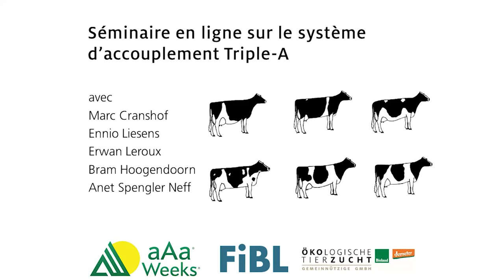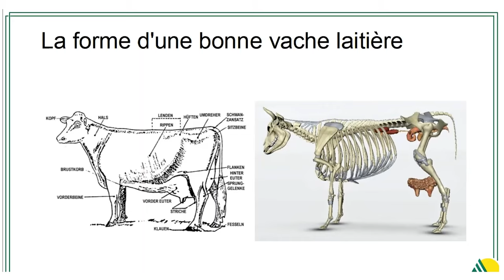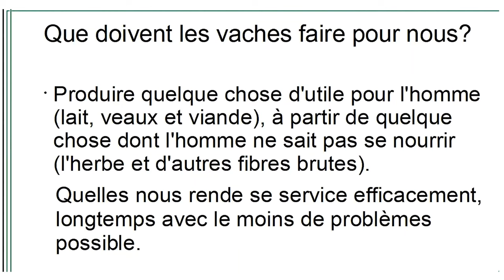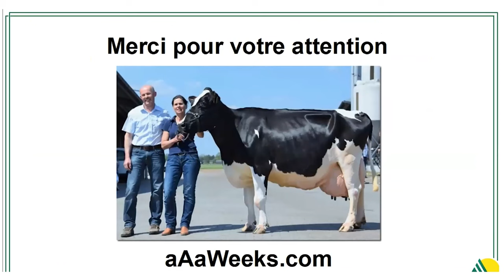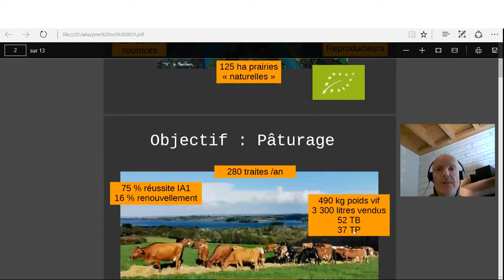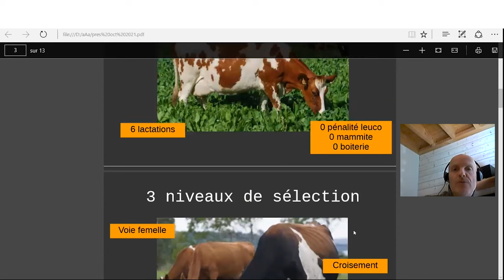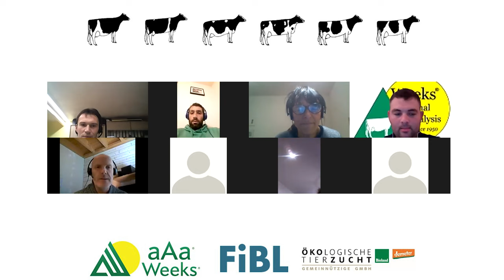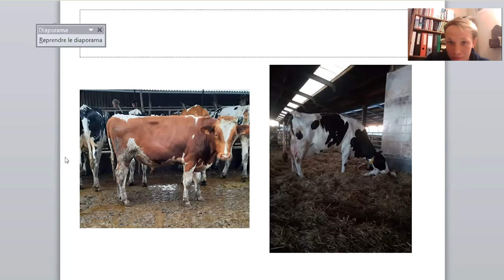Webinaire Triple-A avec Marc Cranshof et Ennio Liesens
La vidéo suivante a été enregistrée le 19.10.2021 lors du séminaire en ligne.

L’enregistrement commence par la présentation de la méthode d'accouplement par Marc Cranshof, y compris les réponses ultérieure aux questions assister de Ennio Liesens.

Ceci est suivi de 2 rapports d’expérience de praticiens (Erwan Leroux et
Bram Hoogendoorn) qui utilisent le système aAa dans leur propre élevage.

Merci beaucoup pour l’intérêt que vous portez à notre évènement!